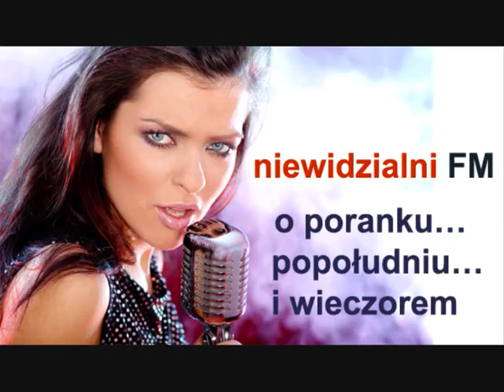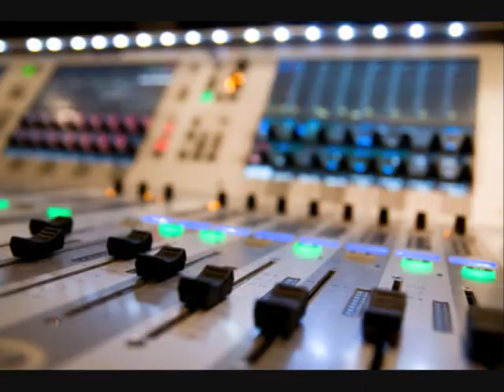Na wirażu 5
Na  wirażu - magazyn żużlowy Niewidzialni FM
Gość: Ireneusz Igielski - KS Unia Leszno